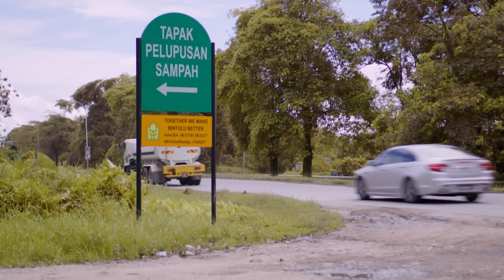Papaya Buds & Chicken Cooked In Bamboo At Bintulu, Sarawak | Slumfood Millionaire | Malaysia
When the forest is your supermarket, you won’t go hungry.

In the industrial town of Bintulu, residents unable to afford rent have found refuge on empty land. Clearing trees to build makeshift homes and growing their own food in the process, they make simple yet tasty meals that make the most of the meagre income they earn from manual labour jobs.

They show us the absolutely scrumptious dishes whipped up using their free-range chickens and river fish, the flowers and buds of bananas and papayas planted behind their homes, and sourced bamboo shoots and wild plants from the forests in their backyards, just as their Iban ancestors have done for generations.

About Slumfood Millionaire: Good food does not need to be expensive. These cooks from slums in the provinces of Asia show us how they work with limited resources and still make the most mind-blowing, mouth-watering dishes.